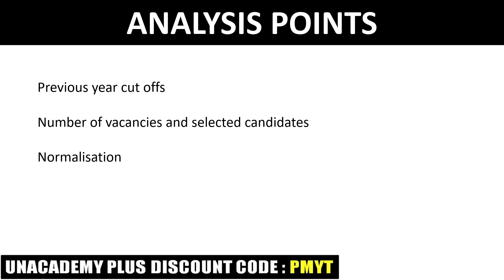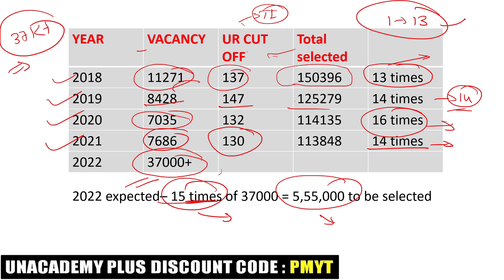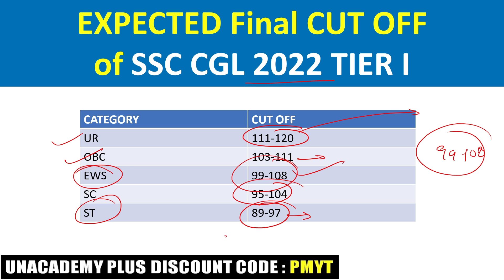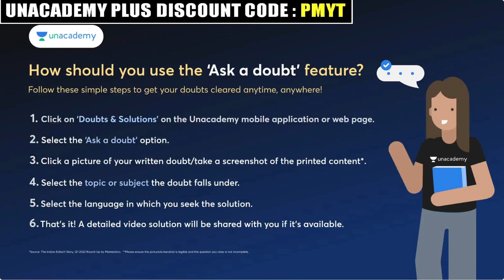SSC CGL CUT OFF 2022 | SSC CGL EXPECTED CUT OFF 2022 | SSC CGL SAFE SCORE 2022 TIER 1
SSC CGL CUT OFF 2022 | SSC CGL EXPECTED CUT OFF 2022 | SSC CGL SAFE SCORE 2022 TIER 1 | SSC CGL 2022